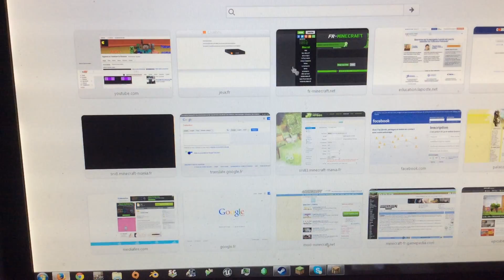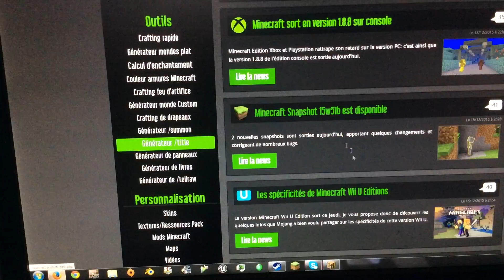Let's Play S2 Minecraft 1.9 Ayfri ép2 -DIAMONDS-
Bienvenu dans cette 2ieme vidéo du let's play que nous faisons en 1.9, plus exactement en 15w51b ! Bonne vidéo !